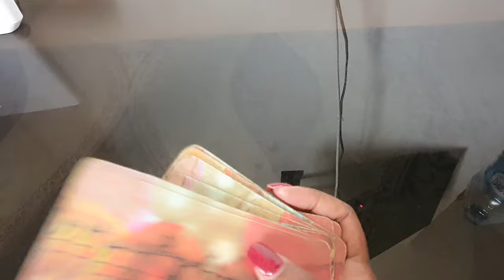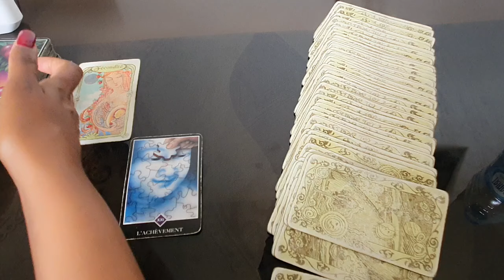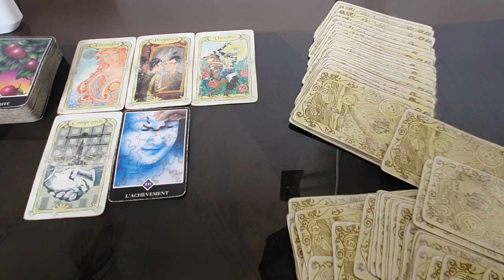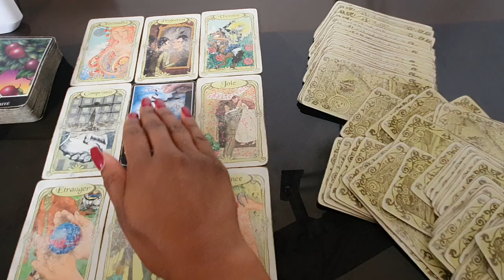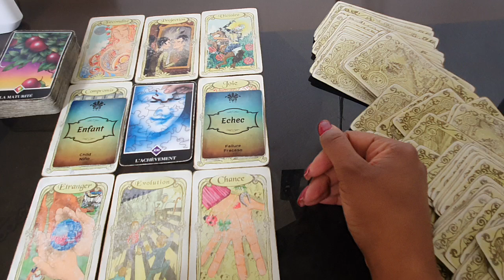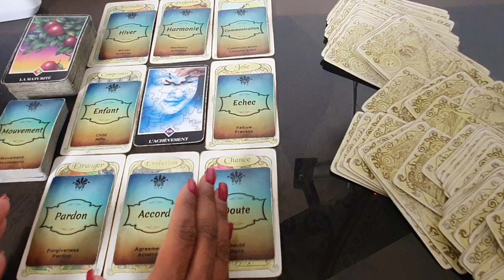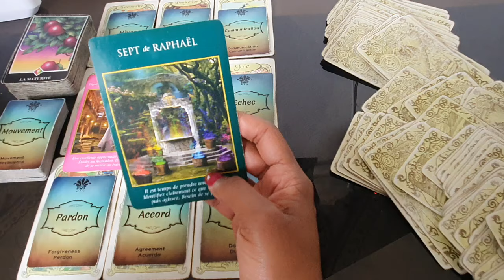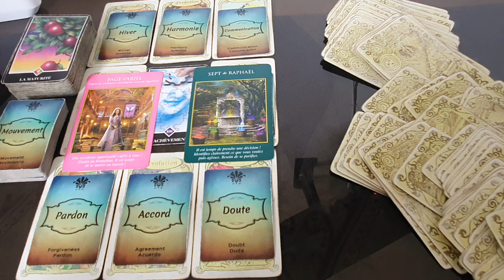VERSEAU ♒ AOÛT 2024 - 🍀🍀ACHÈVEMENT, MATURITÉ ET NOUVELLES OPPORTUNITÉS 🍀🍀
Bonjour,

Pour assister à la conférence, il vous suffit de cliquer sur le lien ci-dessous